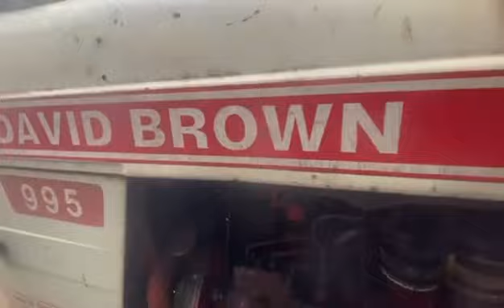em ryweu báo giá DAVID,995 . máy zin có mọt giá 105 tr.các bác cùng xem nha.0394326198